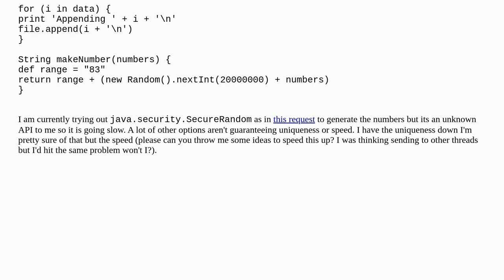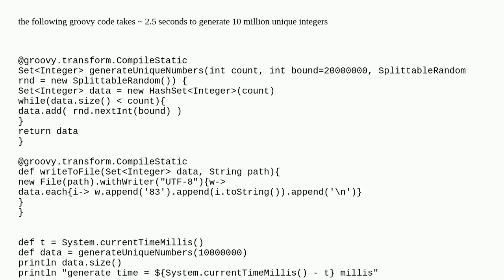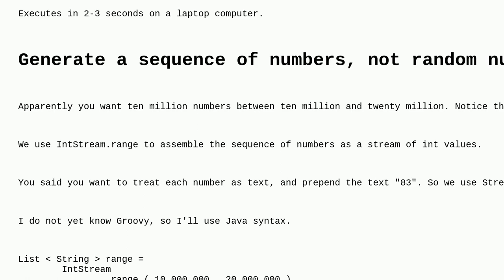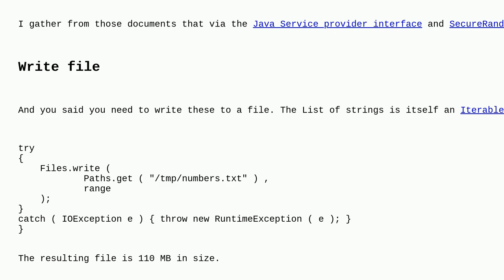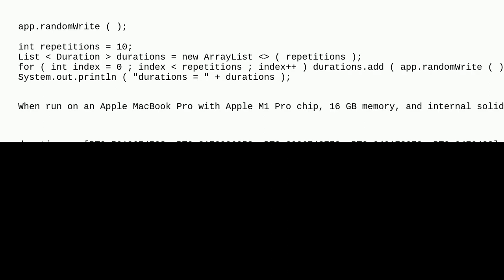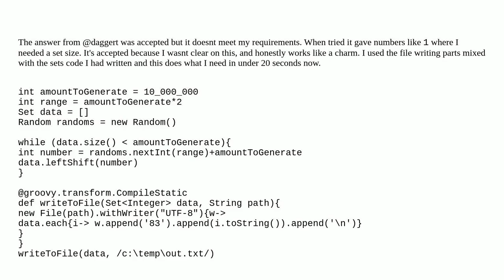How to generate 10 million unique numbers quickly Groovy/Java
A special thanks goes out to the community

  groovy java